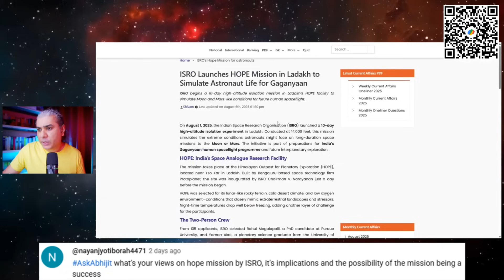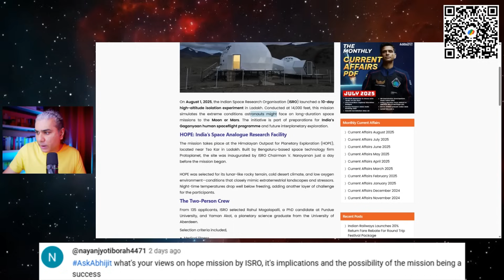ISRO's Hope Mission - Preparing For Extraterrestrial Missions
From Episode 276 of AskAbhijit (livestreamed on August 09, 2025).